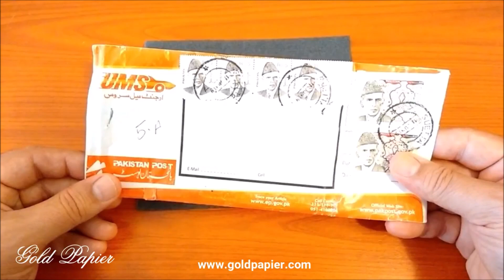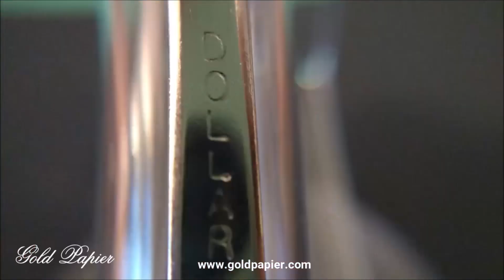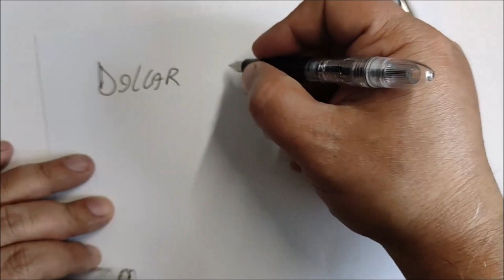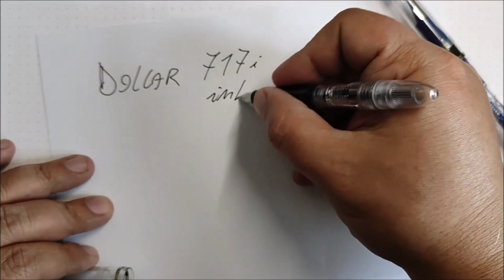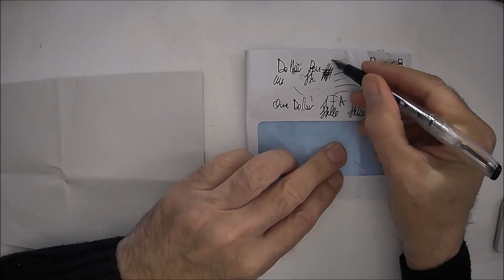DOLLAR 717it Stilografica - Gold Papier, Scrittura e dintorni, Stilorso, Riki Affinati CSR Quiet FP